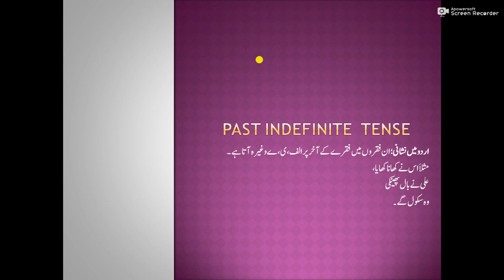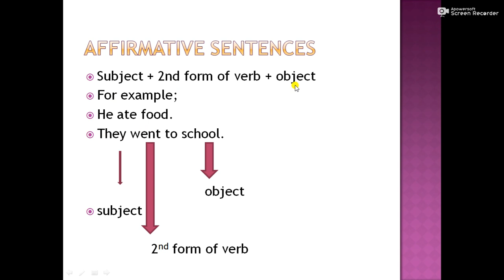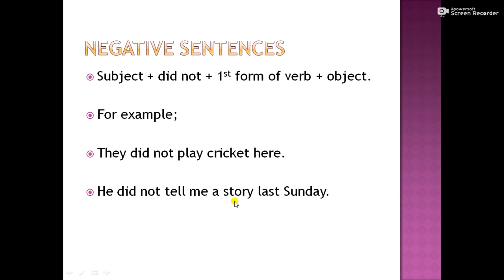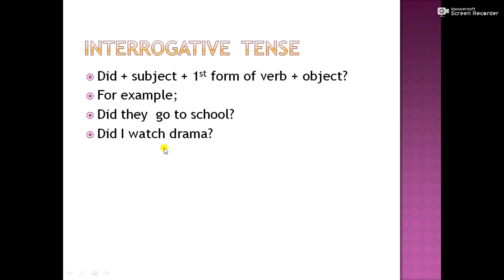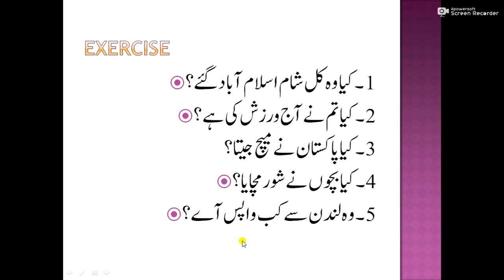Class 8: Subject: English: Lecture No. 1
Class 8, Subject: English: Lecture 1: Past Indefinite Tens.